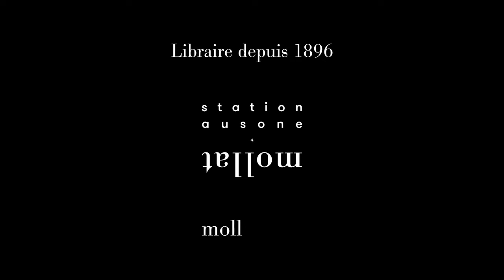Philippe Desan - La modernité de Montaigne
Rencontre avec Philippe Desan à l'occasion de la sortie de son ouvrage "La modernité de Montaigne" aux éditions Odile Jacob. Entretien avec Violaine Giacomotto.